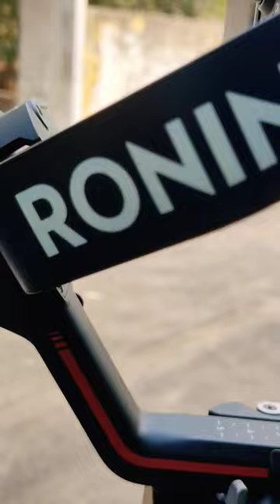Sony camera with gimbal